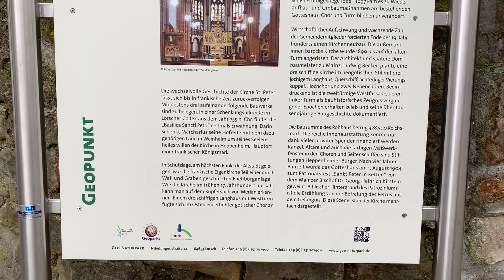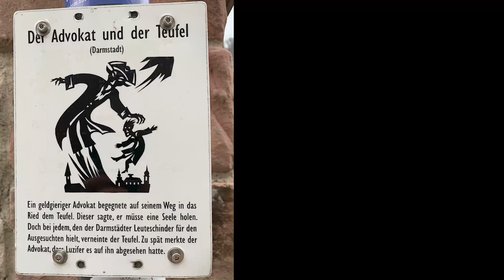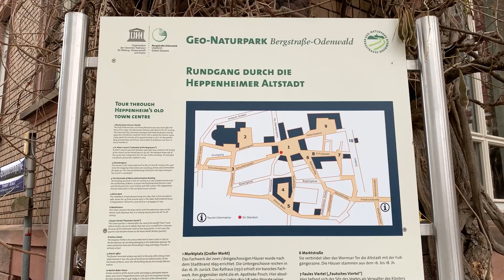德国超美小镇 | 充满故事的路灯 | 随处可见的小精致 | YesMaggie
除了众所周知的旅游景点外，德国还有不少精致可爱的小城、小镇。
这次去的是Heppenheim，一个连路灯都充满了故事的小镇。
快跟我一起来逛逛吧！

欢迎来这里找我玩：

哔哩哔哩：YesMaggie
西瓜视频/今日头条：YesMaggie
微博：YesMaggie麦琪

配乐：Fun in the Sun